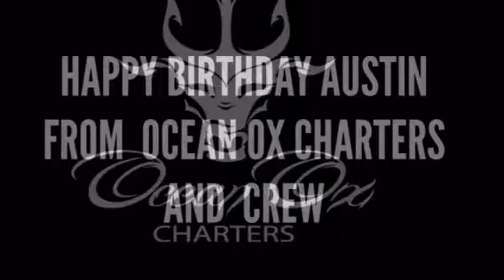Orange Beach Deep Sea Fishing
Birthday Party Ocean Ox style!!!